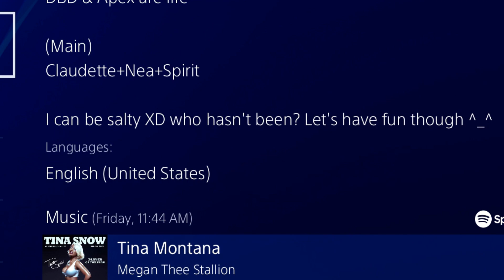Keep Crying, Entitled Survivor Mains!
Played two matches just to try and unlock some stuff in The Archives and I was met with a very odd flex in one match and some oh so sweet salt in the next. I swear this community is toxic and entitled as hell, but I LOVE MAKING VIDEOS OF THESE KIDS CRYING! XD